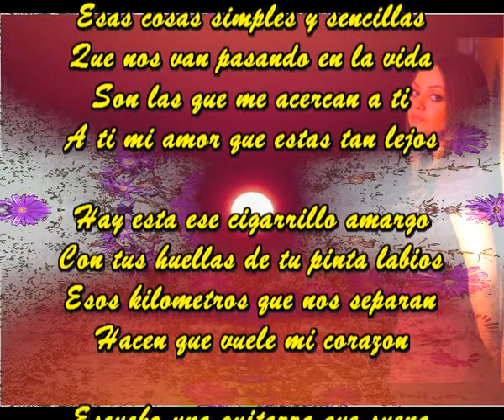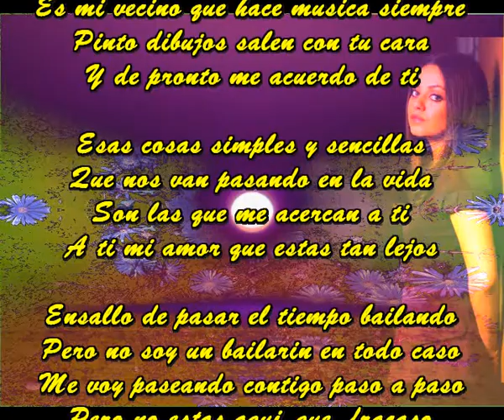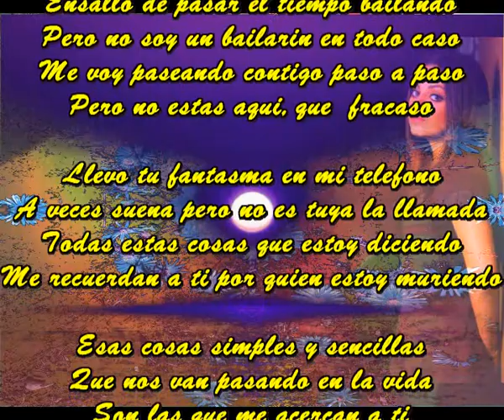Que estas tan lejos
Hay esta ese cigarrillo amargo
Con tus huellas de tu pinta labios
Esos kilometros que nos separan
Hacen que vule mi corazon

Escucho una guitarra que suena
Es mi vecino que hace musica siempre
Pinto dibujos salen con tu cara
Y de pronto me acuerdo de ti

Esas cosas simples y sencillas
Que nos van pasando en la vida
Son las que me acercan a ti
A ti mi amor que estas tan lejos

Ensallo de pasar el tiempo bailando
Pero no soy un bailarin en todo caso
Me voy paseando contigo paso a paso
Pero no estas aqui, que fracaso

Llevo tu fantasma en mi telefono
A veces suena pero no es tuya la llamada
Todas estas cosas que estoy diciendo
Me recuerdan a ti por quien estoy muriendo